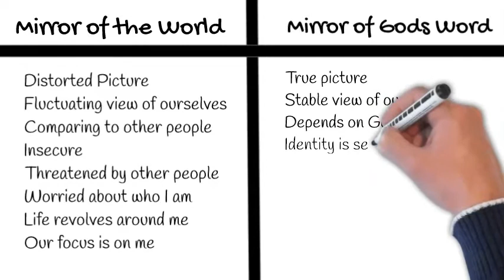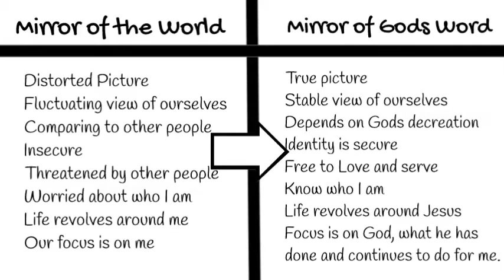Review Who we are!